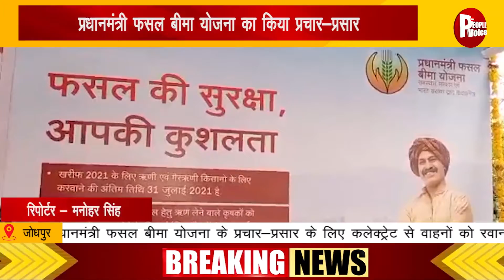News Bulletin 2 July 2021 || TPV NEWS